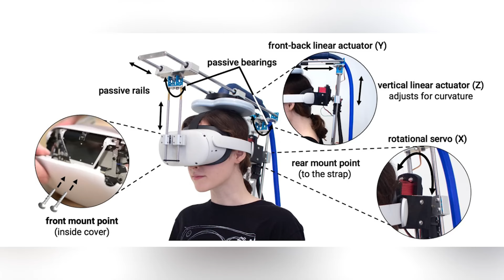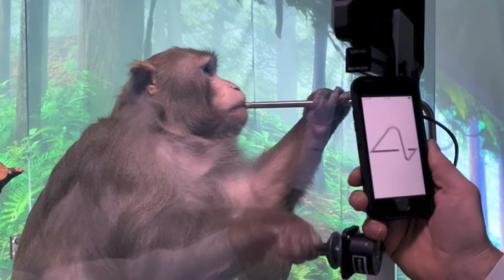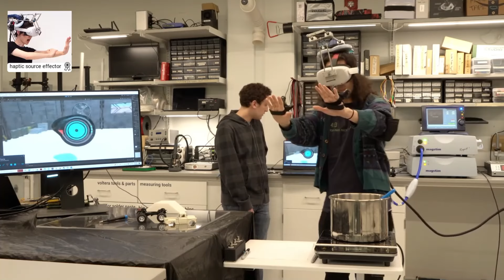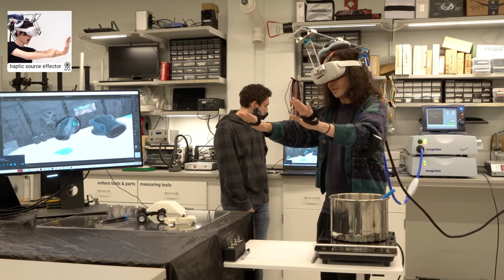Ya puedes conectarte a Matrix en la vida real con este gadget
Gadget háptico conectado al cerebro con el que puedes sentir lo que vives en Realidad Virtual. Haptic Source-Effector

Gafas de Realidad Virtual:
✅ Quest 3 (128)
✅ Quest 3 (512)
✅ Comprar PSVR 2
✅ Comprar Pico 4
✅ Oculus Quest 2 - 128GB
✅ PS5 Edición Digital